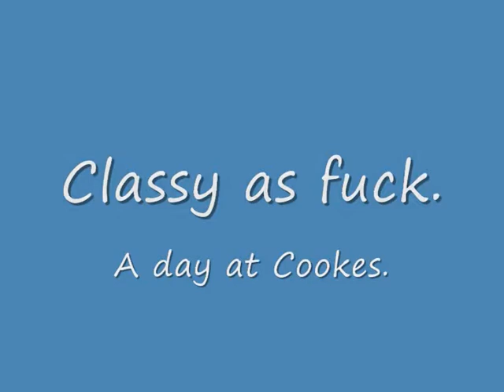Classy as fuck at Cookes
The classy as fuck crew ripping up Cookes park, lad. There's no song because I'm lazy. Comment and shit on it.